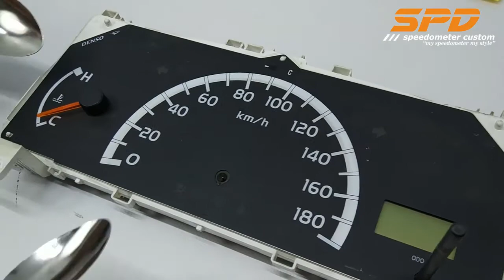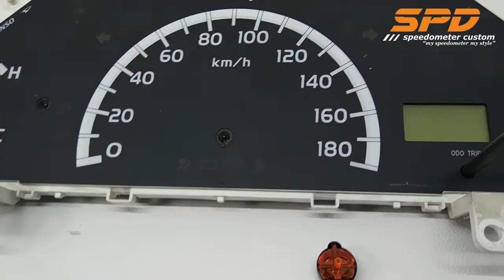Tutorial / Cara Mencabut Jarum Speedometer Mobil - Bisa Juga Pakai Sendok Speed !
Kali ini Mr. SPD mau kasih tips buat kamu bagaimana caranya untuk mencabut jarum speedometer mobil kamu.
Ada 3 cara yang Mr. SPD lakukan pada video kali ini. Semoga bermanfaat ya speed.
Dan jangan lupa untuk custom speedometer mobil kamu dI SPD Speedometer ya !